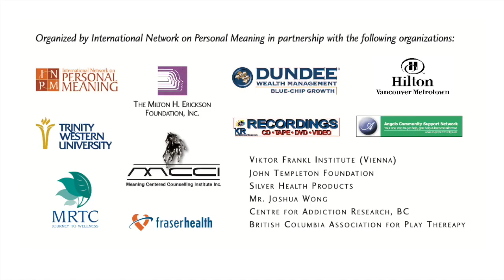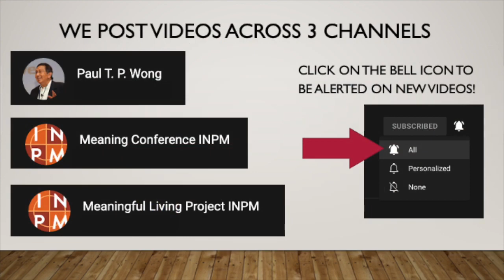Alcoholics Anonymous: Cult or Cure? | Dr. George E. Vaillant | MC4 K7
K7 George E. Vaillant, M.D. Professor of Psychology and Director, Addictive Behaviors Research Center, Department of Psychology, University of Washington

Alcoholics Anonymous:  Cult or Cure?
Dr. Vaillant will explore the mechanisms of actions underlying the efficacy of Alcoholics Anonymous and discuss the similarities between neurobiology of addiction and the neurobiology of positive emotions and spirituality. He will also present evidence based on a multidisciplinary follow-up of two community cohorts of alcoholics prospectively from 1940 until the present to bolster his theoretical formulation.

For more information on the Biennial International Meaning Conference visit meaning.ca